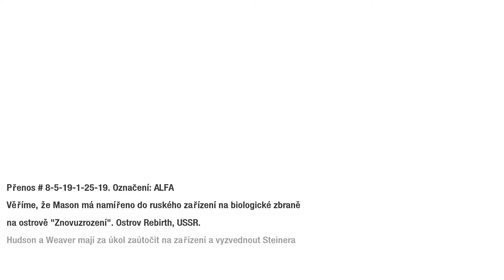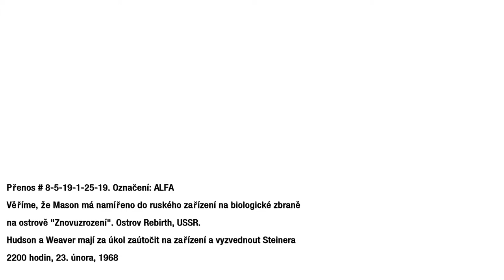Český Let's Play Call Of Duty : Black Ops | Part 12 - Faily !!!!